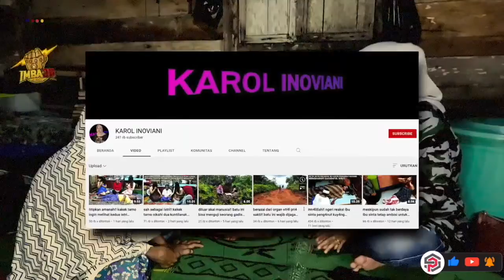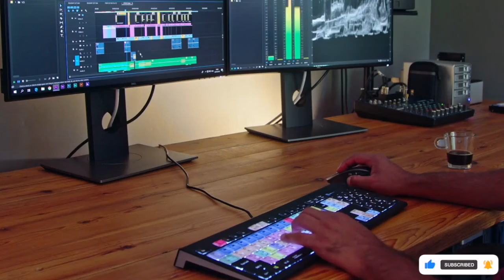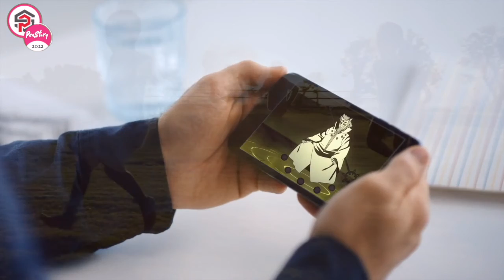Kecantikan Anak Angkat Kuntilanak dan Buntut Tragedi Kanjuruhan. Kapolres Malang Resmi Dicopot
Update berita viral hari ini :

pertama. gadis cantik yang masih berusia 12 tahun ini dikabarkan adalah anak angkat kuntilanak. benarkan demikian??
dimak selanjutnya di sini yaa

kedua. selepas tragedi yang mengenaskan di stadion kanjuruhan. kini kapolres malang resmi dicopot.
bagaimana menurutmu peners??

▷▷ PENSTORY memberikan informasi harian masa kini, dengan suguhan liputan yang up to date dan relevan dengan kebutuhan informasi kamu. Segala hal tentang informasi, edukasi, pembahasan menarik baik dari lokal maupun internasional, akan dibawakan dengan santai, seru, tanpa menghilangkan pemahaman dari liputan itu sendiri.